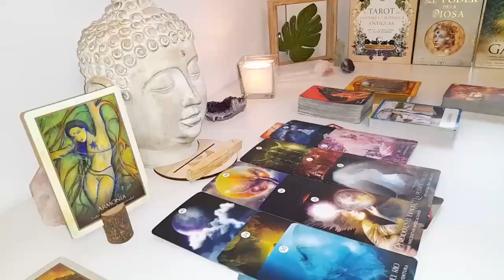GEMINI, AN EXCITING PHONE CALL IS COMING THESE FEW DAYS, GEMINI AUGUST 2024 TAROT LOVE READING